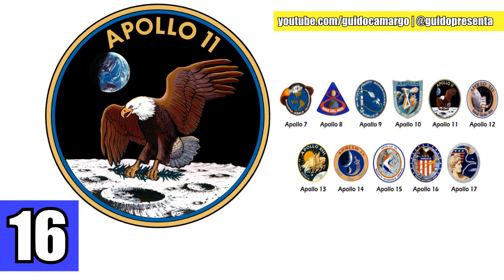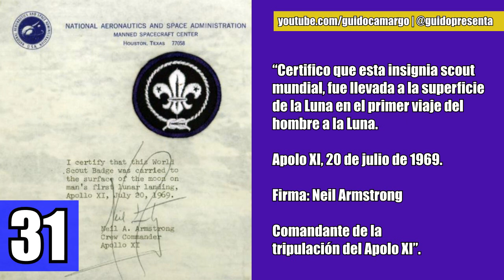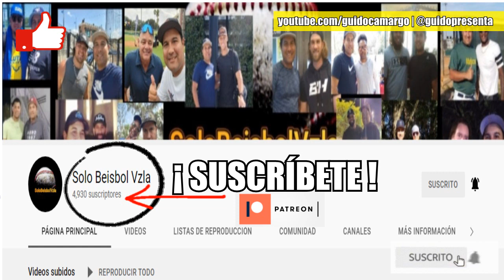👨‍🚀 ¿A qué huele la Luna? El dato que no sabías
¿Sabías qué? Los primeros vuelos espaciales no fueron territorio exclusivo de hombres, ni siquiera de humanos. Moscas de la fruta, monos, ratones, perros, conejos y ratas nos precedieron en el espacio. Una perra llamada Laika fue el primer animal en orbitar la Tierra, pero murió después del vuelo.

✅ ¡¡¡ Comparte !!!  = 🆗

🔴 Introducción  = 0:00
00:08 | Los primeros seres en el espacio
00:28 | Los Motores del Saturno V
00:50 | ¿Cuánto se tarda en ir de la Tierra a la Luna?
01:03 | ¿Cuánto pesó el traje espacial ?
01:14 | ¿En qué sitios alunizaron?
01:32 | ¿Cuántos hombres han pisado la Luna?
02:51 | ¿Cuántas personas trabajaron en el proyecto Apolo?
03:00 | Cápsulas lunares
03:09 | Las Rocas Lunares
03:17 | Llamada telefónica de la Tierra a la Luna
03:25 | Distancia recorrida por el Apolo 11
03:33 | Mensajes dejados en la Luna
03:42 | Audiencia Televisiva
03:53 | Aislamiento luego de llegar de la Luna
04:04 | Placa dejada en la Luna
04:29 | Diseño de los logos de las misiones
04:44 | Atención, Batiseñal
05:12 | Fotos firmadas por los astronautas
05:36 | Olor del polvo lunar
06:00 | Confección de los trajes espaciales
06:19 | Solución en problemas de comunicación
06:41 | Las banderas en la Luna
07:02 | Alan Shepard jugando gol en la Luna
07:37 | Un científico en la Luna
08:05 | Purificación del agua en el espacio
08:19 | Tecnología de los trajes espaciales
08:45 | Trajes de tela ignífuga
09:19 | Comida espacial
09:51 | Grabaciones dejadas en la luna
10:07 | Formularios de aduana
10:24 | Por poco abortan la misión del apolo 11
10:44 | Un Scout en la Luna
11:18 | ¿Qué otros datos conoces del viaje a la Luna?
11:42 | Forrest Gump
11:49 | Nuestro Patreon
12:08 | Velocidad máxima en la luna
12:16 | Neil Armstrong
12:24 | Misión Apolo 16
12:31 | La "Roca Casa"
12:38 | Misión Apolo 17

📋💻 GUION: Guido y Anny

Recuerda seguirnos en Twitter, Instagram y Facebook.

Escribe en los comentarios ¿Qué otro tema te gustaría que investigáramos sus 8 Datos Curiosos?